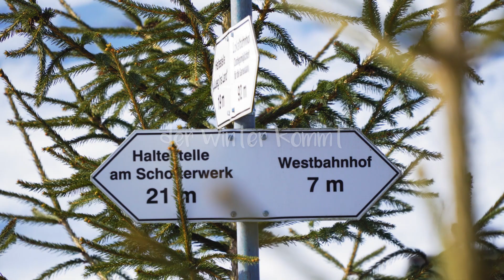Der Bendehof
Der Bendehof liegt im schönen Allgäu direkt angrenzend im nordwesten Sonthofens.